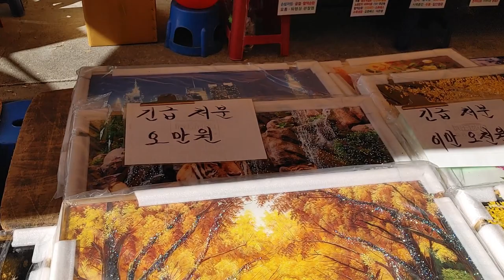송이도 엄청 많이 나왔는데 송이보다 비싼 능이도 있고 김장 앞둔 고추시세까지 알뜰하게 알아봤네요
햇들깨도 나왔고 송이보다 비싼 능이에 고추시세까지 상세히 알아봤어요
영상에서 만나보세요 감사합니다